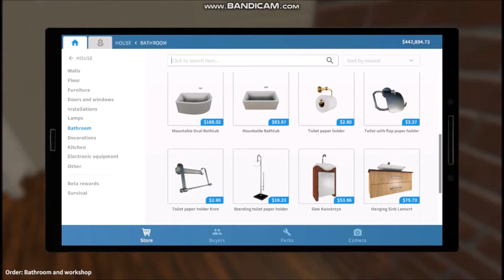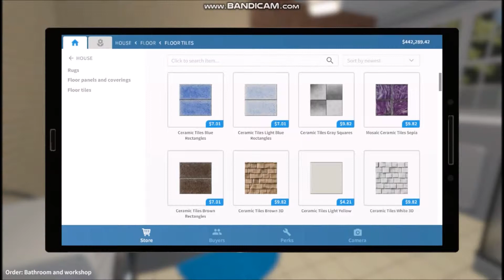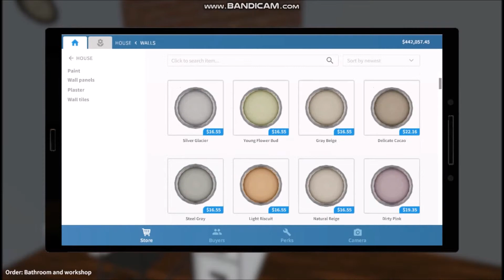🛠️House Flipper Quests #3 || Bathroom and home workshop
►I invite you to:
♥Group on Facebook : Folksy Tulip
♥Origin ID: FolksyTulip